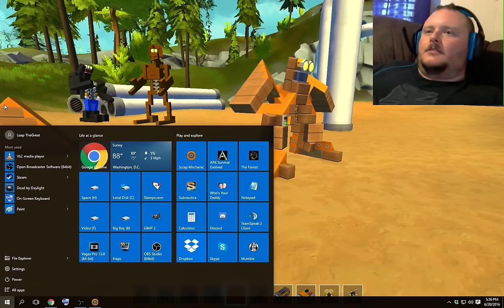Recording of Luap TheGreat Streaming Scrap mechanic Lets make some shapes TRANSFORM!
Hey guys Hey guys Hey guys! lets build some stuffs